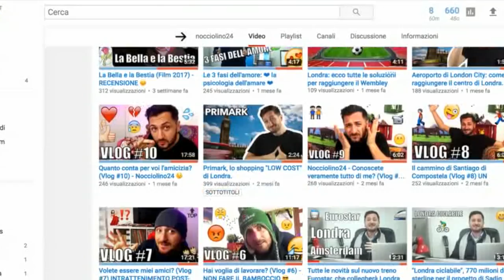Quanto costa vivere a Londra? 🤑💰 Prezzo della vita, costo medio e budget mensile. ✈️💵🏠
Qui puoi trovare gli articoli, che hai visto nei suggerimenti del video:

Usare la Postepay a Londra. Tutti i consigli per l’uso della carta più usata dai giovani

INFO & CONTATTI